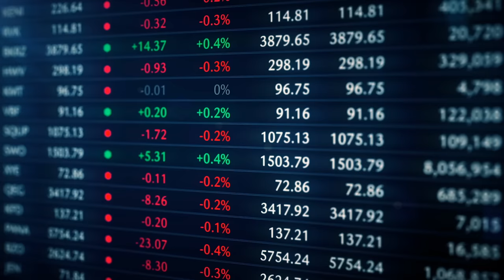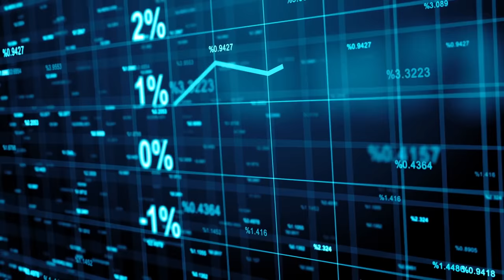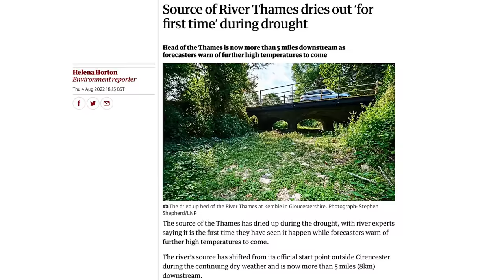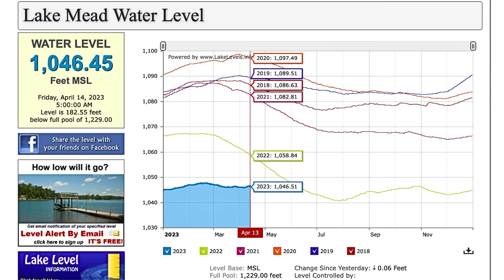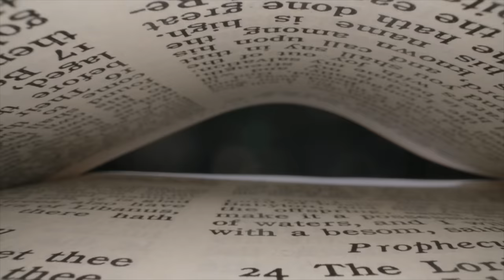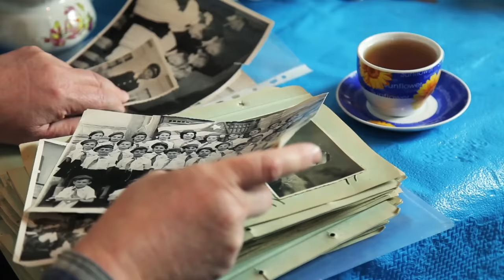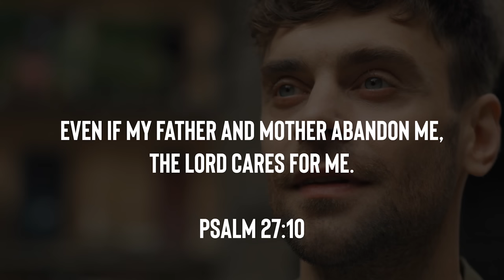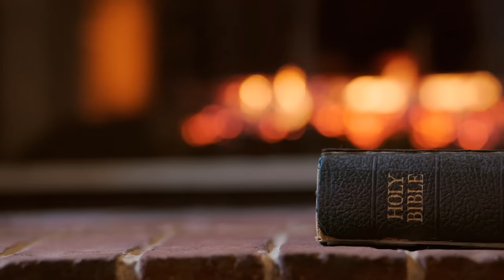Lake Mead Just Announced a Terrifying New Discovery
For Fascinating Lake Mead 2023 Updates and information on the Colorado River's water levels check out Mojo Adventures awesome videos

Lake Mead, Lake Powell and the Colorado River are all drying up and scientists are discovering every month the Hoover Dam water levels are at a record low even though Lake Mead's waters are beginning to rise. Joe Kirby from Off The Kirb Ministries explores this topic and investigates what the Bible has to say about drought.